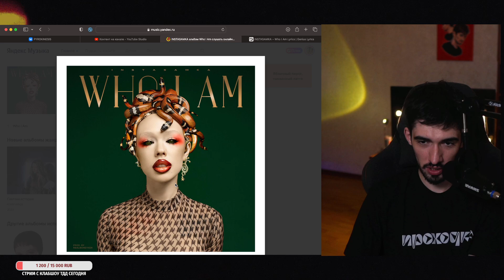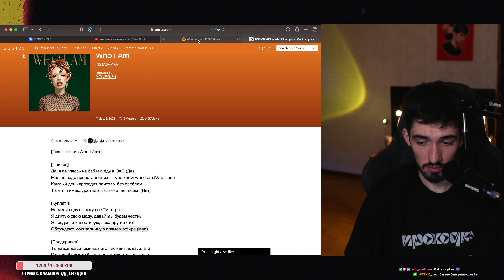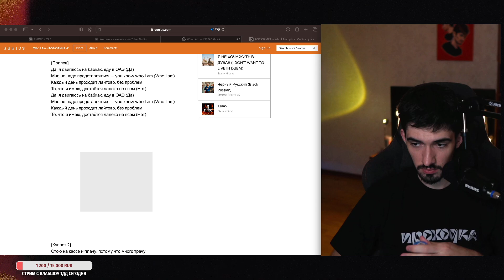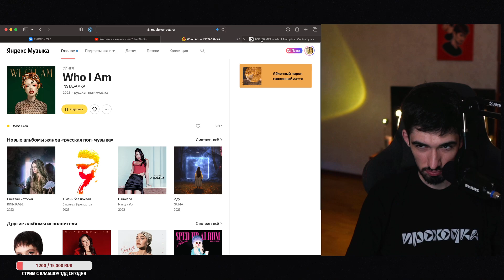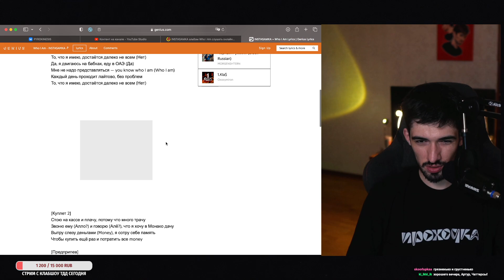РЕАКЦИЯ FIRSTFEEL НА INSTASAMKA - Who I Am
Тут Iamfirstfeel слушает инстасамка вху ай эм